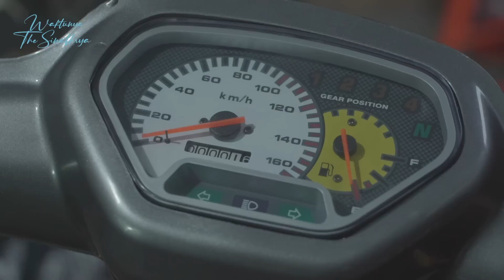RESTORASI MOTOR SHOGUN 110R BERES!! KERJA KERAS TIM RESTORATOR TERBAYAR TUNTAS!!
Guys, lanjutan restorasi motor Shogun punya Bu Guru Desi yang kalian tunggu-tunggu akhirnya bisa kita rilis vlognya!!

Makasi buat kesabaran nungguin vlog ini, seperti juga Bu Desi yang sabar nunggu dua minggu lebih lama dari rencana awal. Sekarang si Jagur udah pulang, siap nganter Bu Desi keliling buat ngajar lagi.

Makasi buat dukungan kalian, semoga semakin banyak orang baik dan punya ikatan dengan motornya bisa kita bantu restorasi motornya supaya kondisi balik sehat dan ganteng!!

Salam restorator!!